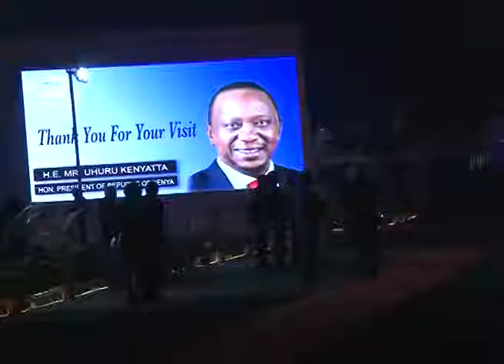SHRI PRADIPSINH JADEJA at AHMEDABAD AIRPORT DEPARTURE OF PRESIDENT OF KENYA 11 01 2017